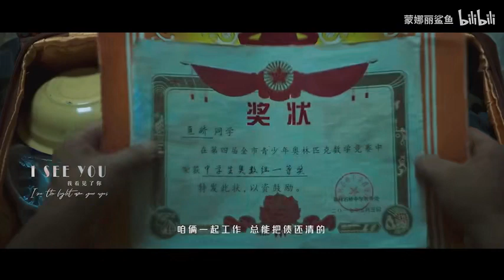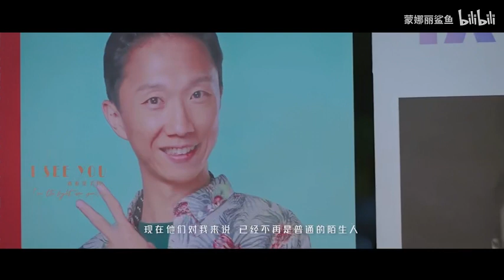开端这镜头！同样的阶梯，一个向死一个向生！每一个配角都用心塑造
开端里这一车的人啊，也是谁的父亲，谁的母亲，谁的儿子……
这就是李诗情和肖鹤云想救他们的原因吧
审核辛苦了 求推荐